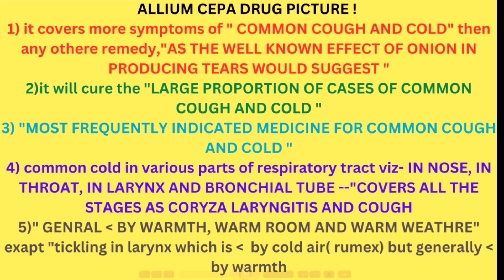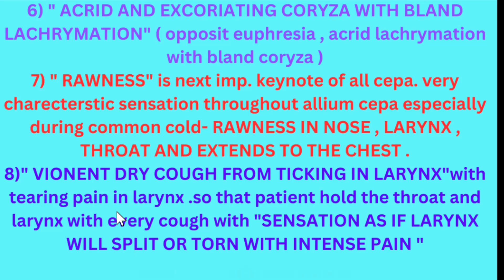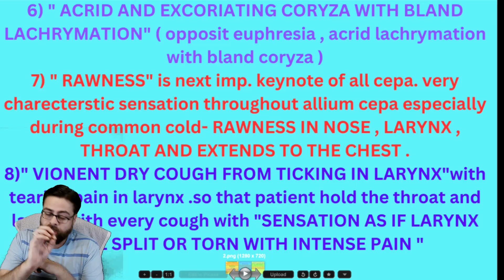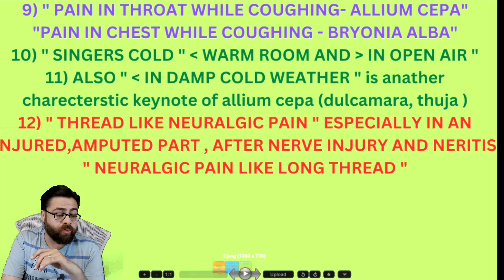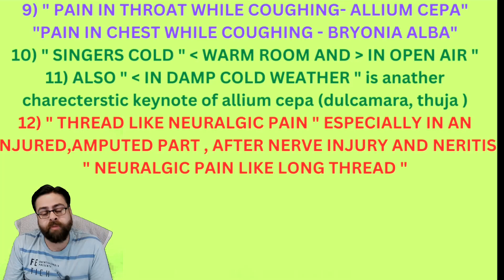ALLIUM CEPA DRUG PICTURE || ALLIUM CEPA COMPLETE DRUG PICTURE || ALLIUM CEPA FULL DRUG PICTURE !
about this video--- KNOW ABOUT ALLIUM CEPA A HOMEOPATHIC MEDICINE FROM A TO Z INCLUDING THE DATA AS FOLLOWS...